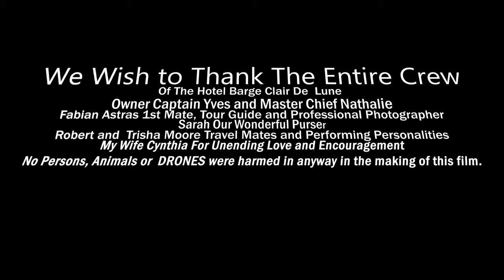4k Drone Video Travel to France Autumn Morning-Beautiful Canal Du Midi-Clair De Lune Hotel Barge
Try as well to view this on a device that has 4K if possible.

Travel To Southern France- Canal Du Midi-Hotel Barge- Clair De Lune- Captain Yves has to duck down as we go under a very low Bridge!

Although this morning started Sunny but brisk, a weather front moved in and we were overcast for most of the day.

Nevertheless the Autumn Beauty of the Canal and its surrounding countryside yet again immersed us in what seemed to be a series of beautiful French Landscape Paintings.

It was wonderful to also see the French themselves taking it all in whether in the rental boats, or even, Yes a kayak!

We pass by a wonderful French Winery but then Captain Yves has to quickly duck and lower our canopy to fit under a Bridge that spans the canal... Check out that last scene, it amazing!

Drone Stuff
Drone-Phantom 4 PRO
4k 60FPS
Cinelike
Contrast -1
Sat-0
K-5800